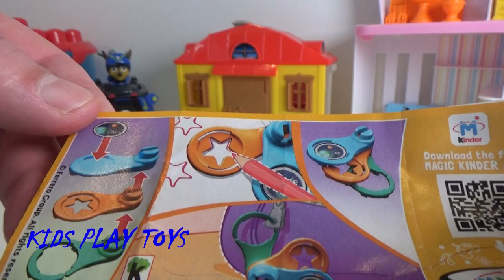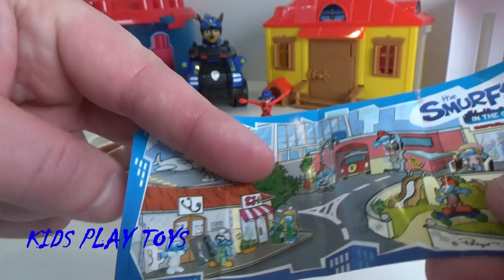PAW PATROL- Unboxing Kinder Surprise, New Collection, Smursfs, Miraculous, Fun for KIDS best toys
PAW PATROL- Unboxing Kinder Surprise, New Collection, Smursfs, Miraculous, Fun for KIDS